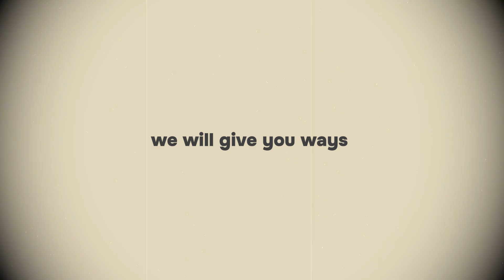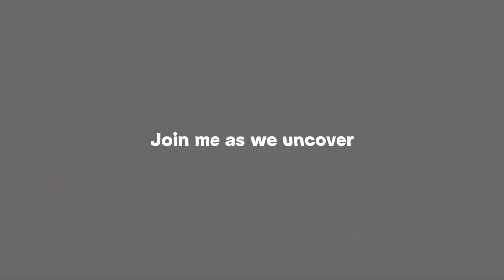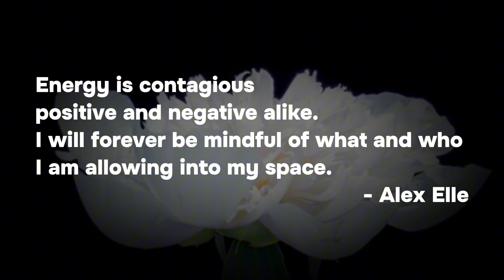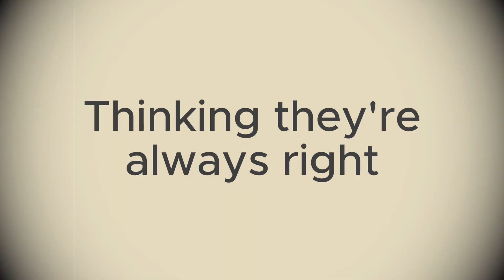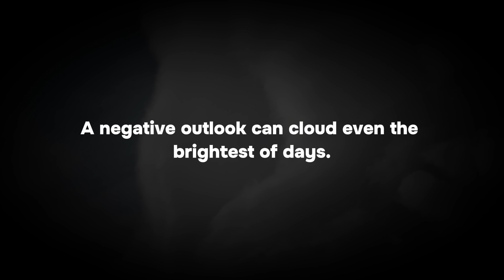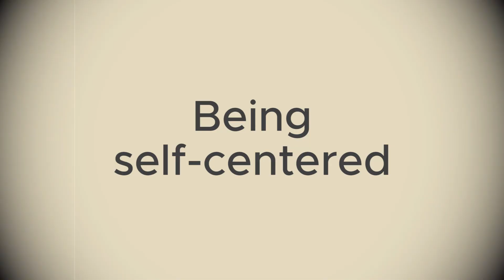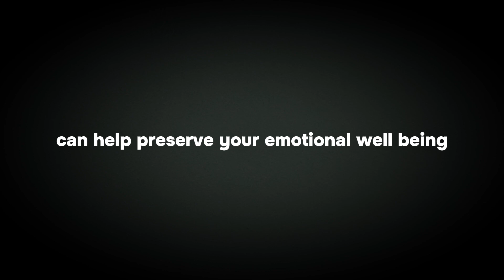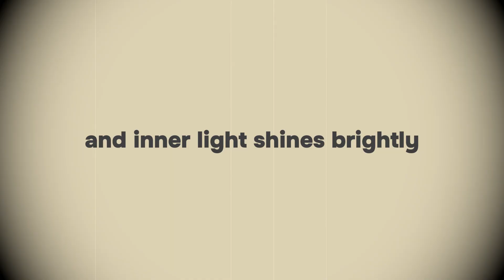Why Low Vibrational People Exist (and How to Avoid Them)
Welcome to The Sacred Spark ✨! In this enlightening video, we delve into the intriguing topic of "Why Low Vibrational People Exist (and How to Avoid Them)." Understanding the nature of low vibrational energy and its impact on our lives is crucial for anyone on a spiritual journey. We explore the reasons behind the existence of low vibrational individuals and provide practical tips on how to protect your energy and maintain a high vibrational state. 🌟

Low vibrational people can often drain your energy and hinder your spiritual growth. In this video, we discuss the signs to look out for and the steps you can take to distance yourself from such influences. By recognizing these patterns, you can create a more positive and uplifting environment for yourself. Join us as we navigate through this essential aspect of spiritual well-being and learn how to stay aligned with your highest self. 🙏

Your support helps us continue to create valuable content for our community. Together, we can raise our vibrations and live more fulfilling lives. ✨

Thank you for being a part of our journey. 🌟

Chapters:
00:00 - Intro
1:29 - Understanding Low Vibrational People
2:28 - Spotting Low Vibrational Traits
6:51 - Protecting Your Energy

💖 Once again, thank you for all the encouragement and involvement.
🚀 Share this content if you feel that others could benefit.
✨ Remember to always Nurture Your Light